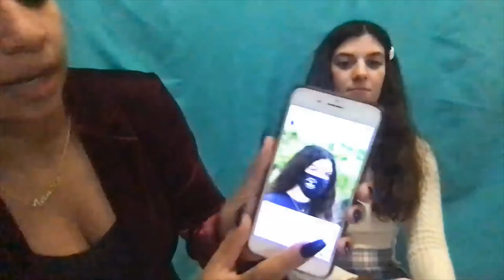Episode 9: Internships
On today's episode we are talking to one of my closest friends about her amazing and unconventional internship she had this past summer!

And if you’re interested in the merch she made here’s the link!